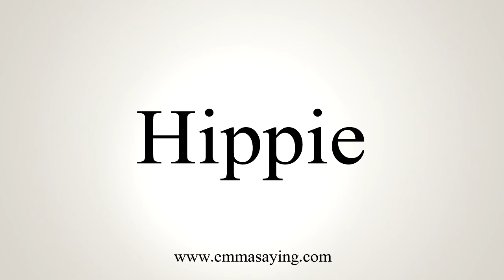How To Say Hippie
Pronunciation of Hippie: Learn how to pronounce the word Hippie.